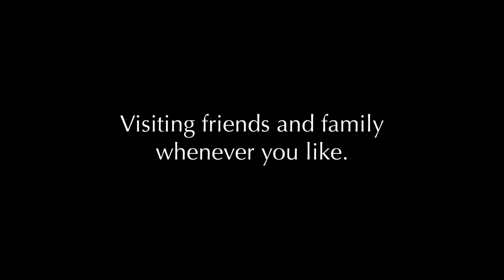A Breach of Trust by Susan Hodges Trailer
Trailer for the new book Breach of Trust by Susan Hodges. Check it out!!!